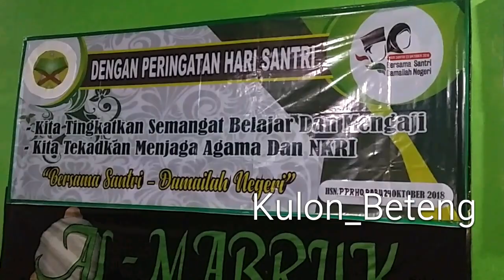RHQ BERSHOLAWAT "HARI SANTRI NASIONAL" Oktober 2018